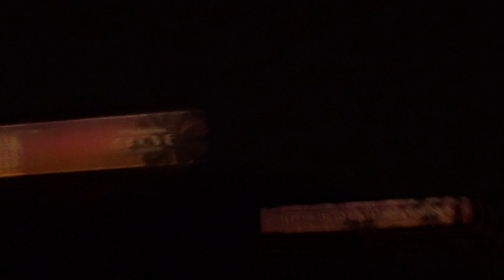Jason Mraz -live-Lucky +I'm Yours +Have It All +Be Where Your Feet Are +Be Young Be Foolish Be Happy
Jason Mraz - live - concert - Grove of Anaheim - Anaheim - April 24, 2021